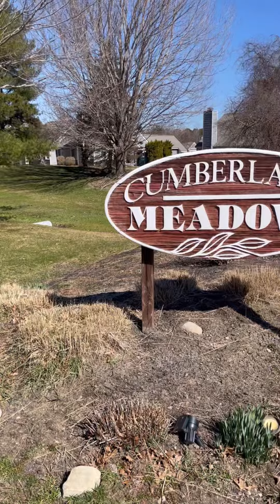Cumberland Maine Real Estate - 24 Winterberry Court, Cumberland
This townhouse style condo is located in the established Cumberland Meadows Association, offering a community feel while still providing the privacy of your own home. Boasting 2 bedrooms and 2.5 baths, it provides the perfect amount of space and privacy for you and your guests. The unit comes equipped with an attached one-car garage, offering direct access to your vehicle, and first-floor laundry for convenience. As you enter the home, a front-facing office presents with an abundance of natural light. That natural light is carried throughout the interior through the install of solar tubes. The newly renovated kitchen has been modernized to include new flooring, countertops, lighting and more. In the living room, you'll be greeted by a charming wood-burning fireplace, perfect for creating a cozy atmosphere on those chilly winter nights. The sliding door in the dining room opens up to a secluded rear patio, providing a peaceful outdoor retreat with an expanded brick patio and perennial bed landscaping. Upstairs, you'll find a large master bedroom with a walk-in closet and private bath, offering a serene sanctuary to unwind after a long day. The property also provides plenty of unfinished space above the garage, allowing you to store your belongings with ease. You'll also enjoy the benefits of heat pumps on both the first and second floors as well as natural gas hookups, providing you with energy-efficient and cost-effective heating options. With all of these fantastic features and amenities, this property is a must-see!

MLS: 1555969